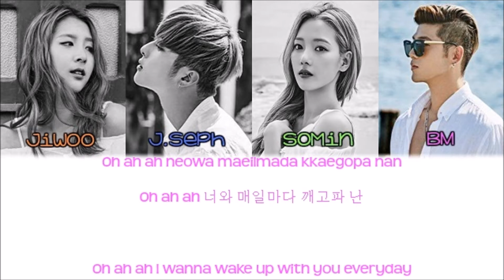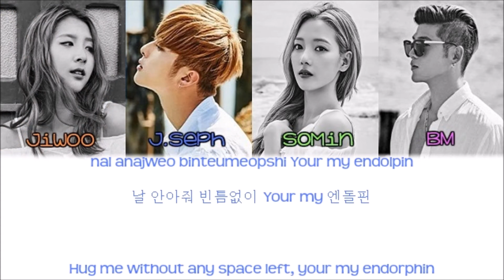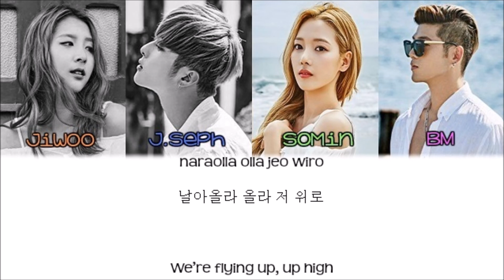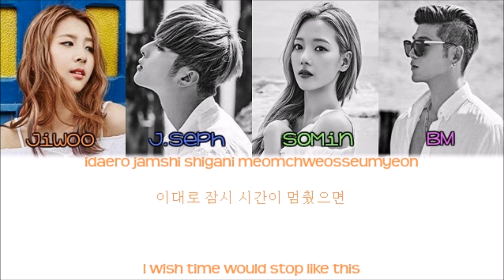KARD - Hola Hola [Han/Rom/Eng] Color & Picture Coded HD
Artist: KARD
Song: Hola Hola
Album: KARD 1st Mini Album ‘Hola Hola’